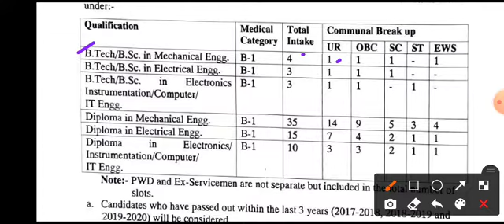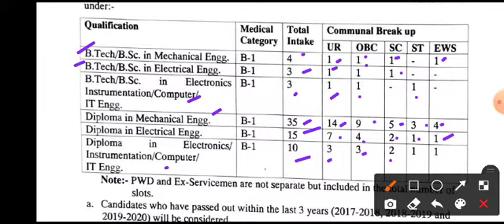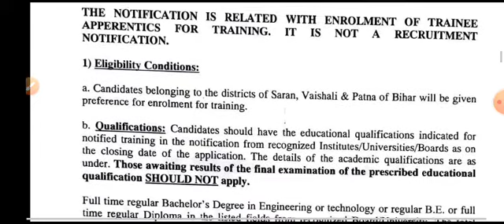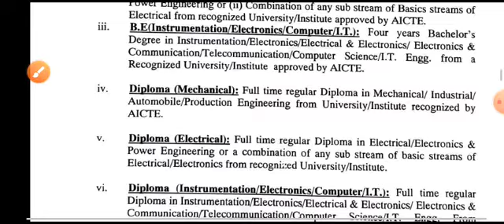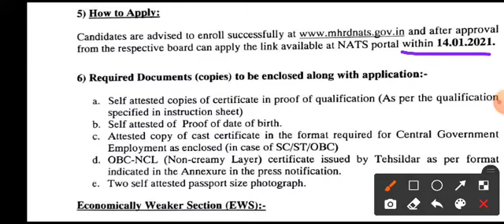Indian Railway| Rail Wheel Plant Recruitment 2021 | 70 Vacancy | B.E/B.Tech/Diploma Eligible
Indian Railway Rail Wheel Plant has Declare applications for the Trainee Apprentice posts. Interested and eligible Candidate can apply for Indian Railway Rail Wheel Plant Recruitment Notification through the prescribed application format on or before 14 January 2021.

Important Dates:

Opening Date:24/12/20 Last Date: 14/01/21